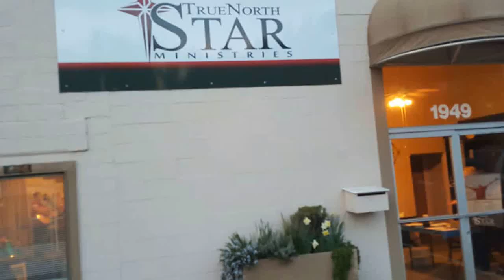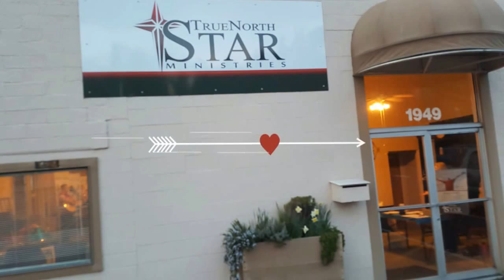TNS Tue September 20 2016 His Living Room